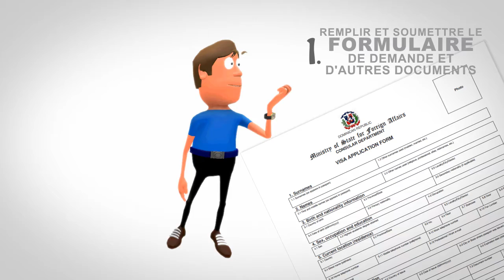Comment Obtenir Une Résidence Dominicaine